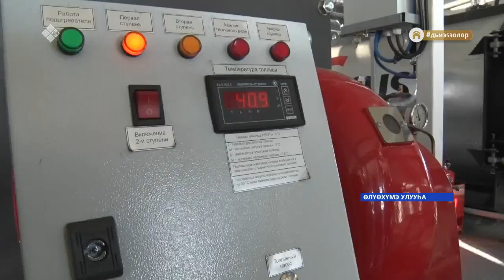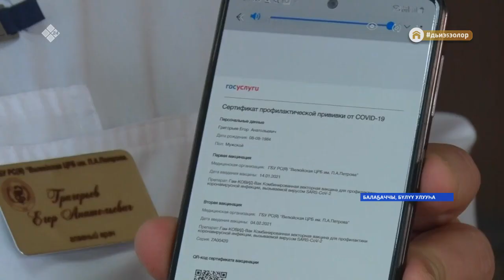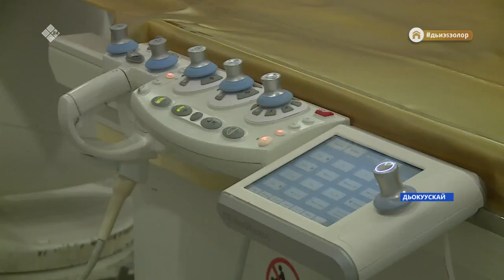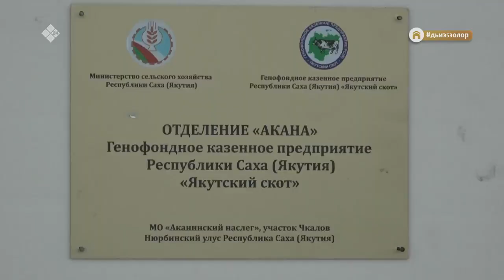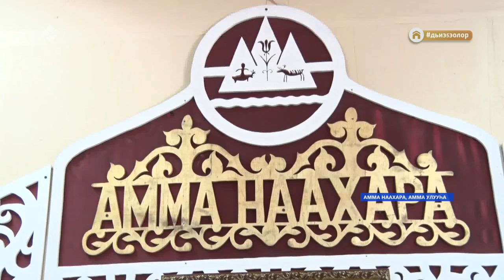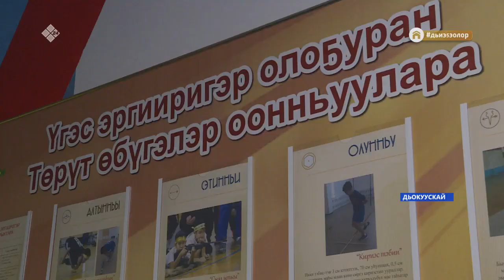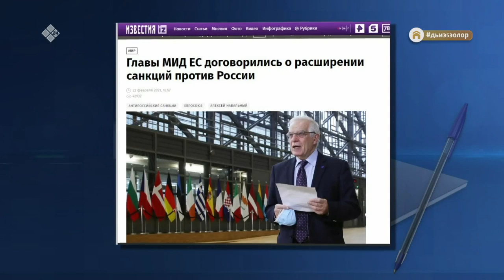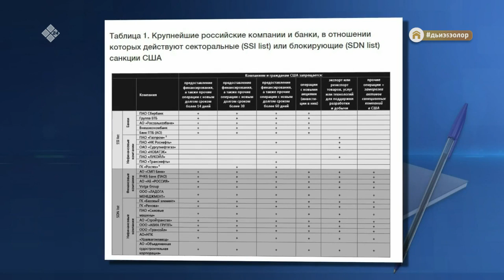«Саха сирэ» информационнай биэрии. Олунньу 24 күнэ, 20:30 ч.